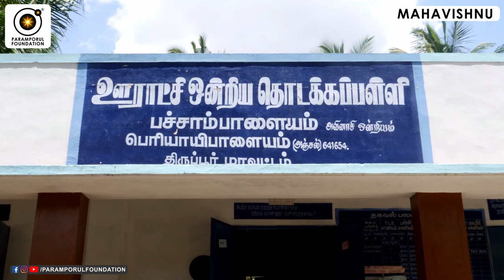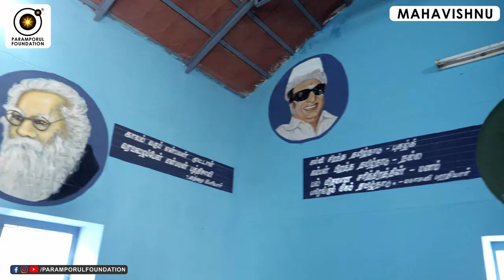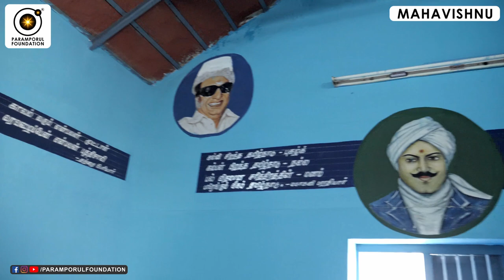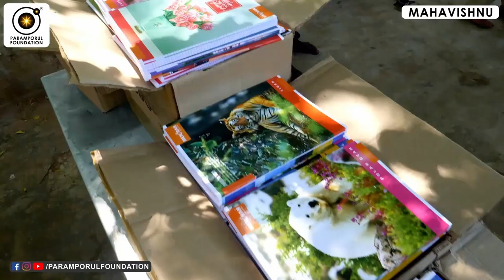மழலைகள் முகத்தில் ஆனந்தம் காண்பீர்! இறையருள் பெறுவீர்! School Kids Contributions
For daily Annadhanam & Other Charity Activity Contributions:

NAME : PARAMPORUL FOUNDATION
AC NO : 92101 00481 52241
IFSC: UTIB0000210
SAVINGS TRUST AC
AXIS BANK